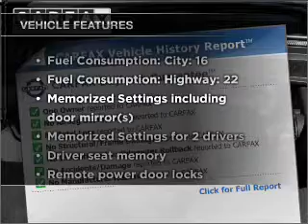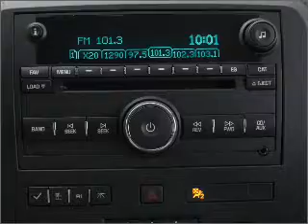2008 Buick Enclave - Wilmington DE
Year: 2008
Make: Buick
Model: Enclave
Trim: CXL
Engine: 3.6 liter 6 cylinder 24 valve
Transmission: 6-Speed Automatic
Color: Gold Mist
Mileage: 42589
Address:
1606 Pennsylvania Ave